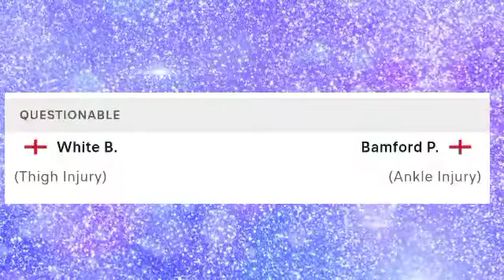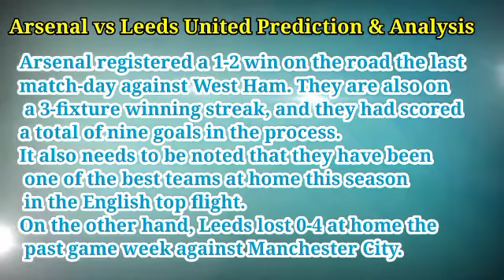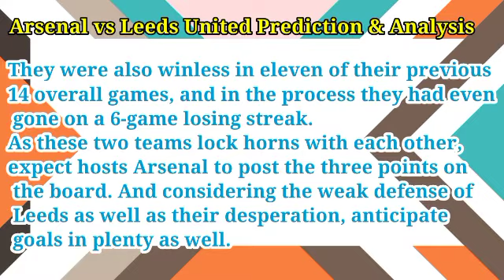Arsenal vs Leeds United: Preview, starting XI & prediction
Arsenal vs Leeds United Prediction and Match Preview England – Premier League

Arsenal vs Leeds United
Venue: Emirates Stadium.